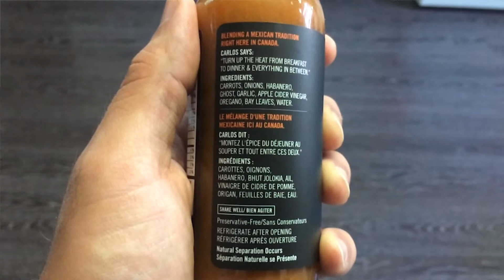No. 7 MEXICAN HOT SAUCE HABANERO & GHOST!! HOT REVIEWS!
No. 7 Mexican Hot Sauce Habanero & Ghost!

Mike samples a spoonful of No. 7 Mexican Hot Sauce Habanero & Ghost and provides his Hot Review!

Hot Reviews Shirts!

No 7 Mexican Hot Sauce!!